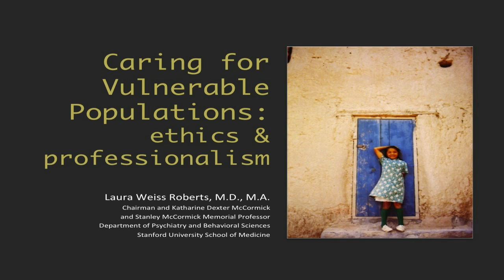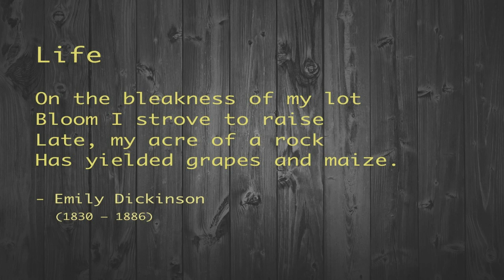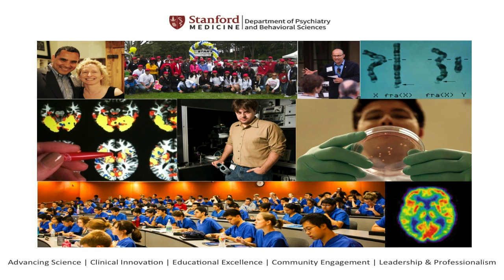Laura Roberts - 2015 MacLean Prize Lecture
2015 MacLean Prize Lecture
Laura Roberts, MD, Stanford University